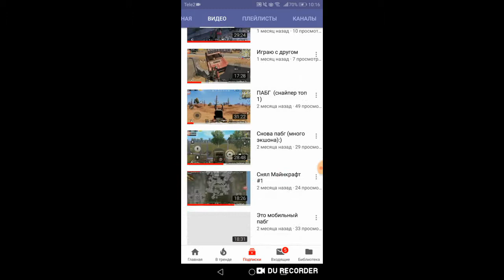Залутал 2 дропа недалеко друг от друга! Подробности в видео! (#2 в PUBG)